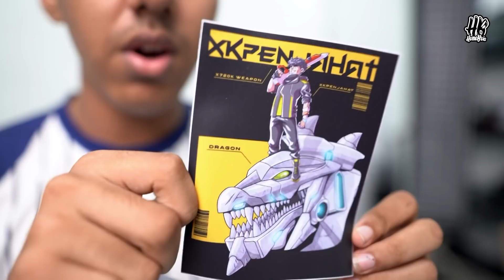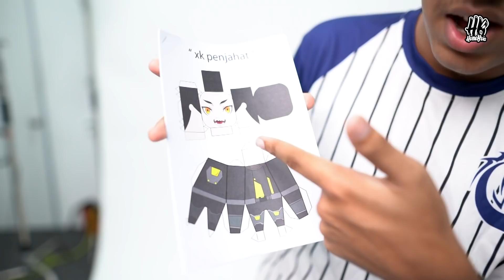HOMEBOIS UPDATE #10 UCAPAN RAYA UNTUK SEMUA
Selamat Datang ke YT HOMEBOIS. Ini merupakan segment terbaru dari  YT HOMEBOIS.

Update pada setiap minggu.

MUAHH ASHIAPP...